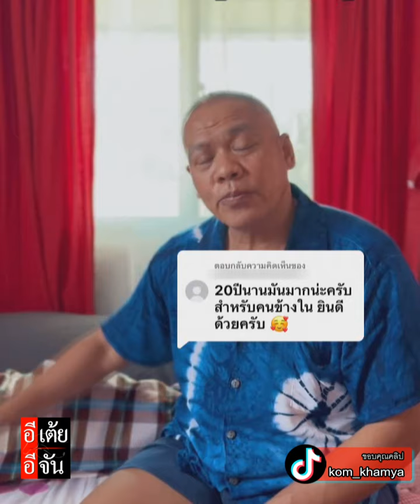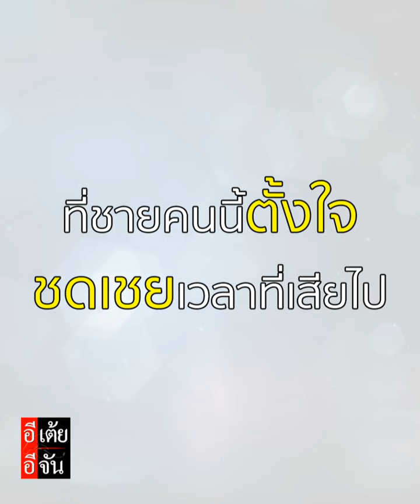จากอดีตนักโทษ สู่อิสระภาพในรอบ 20 ปี ชีวิตหลังจากนี้ขอใช้เพื่อคนที่รัก : อีเต้ย อีจัน EtoeyEjan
จากอดีตนักโทษประหาร สู่อิสระภาพในรอบ 20 ปี ชีวิตหลังจากนี้ขอใช้เพื่อชดเชยเวลาให้คนที่รัก